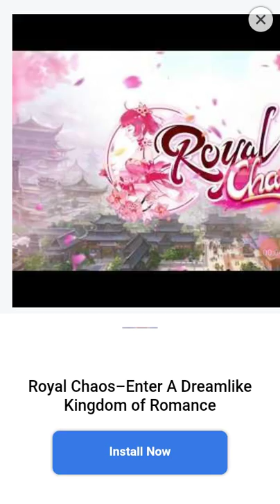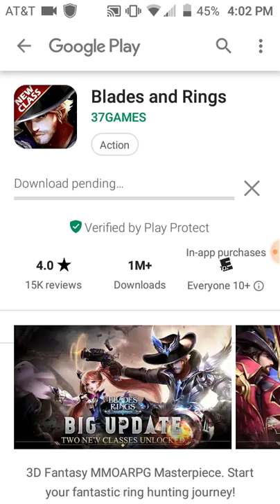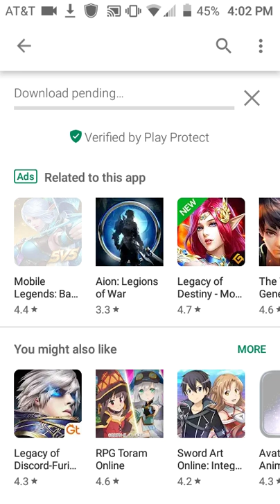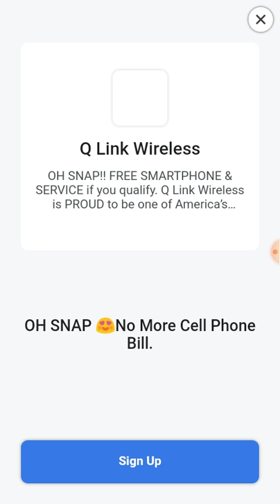Unison league let's play